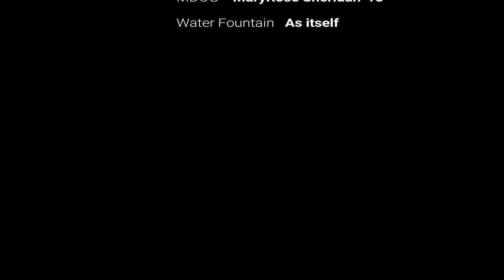MDOG Is Coming!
Who let the MDOG out???
Mother McAuley's Mercy Day of Giving 2017